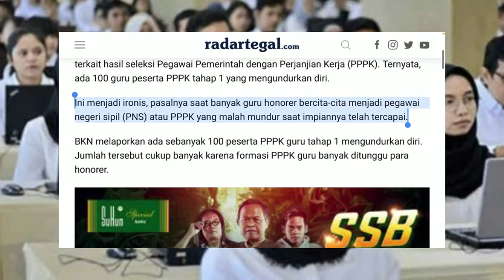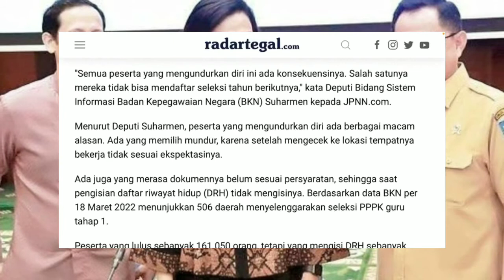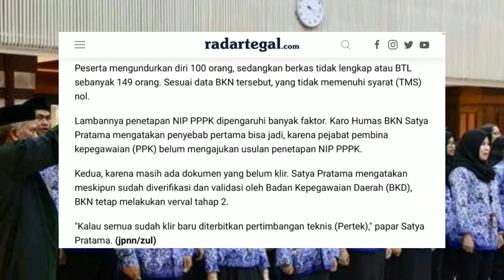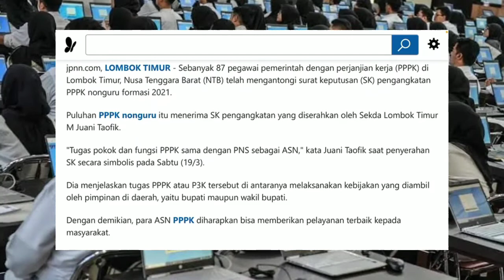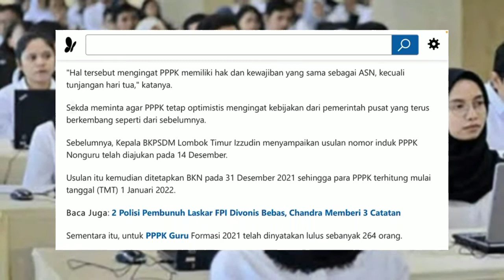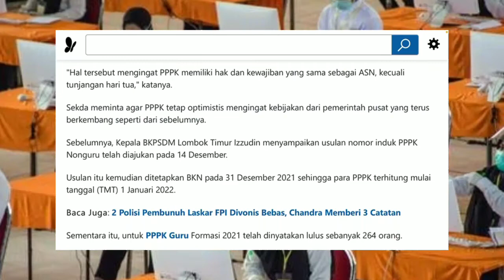BKN Ungkap Status BTL Lebih Banyak || Terungkap Alasan Daerah Belum Terbitkan NI & NIP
BKN Ungkap Status BTL Lebih Banyak || Terungkap Alasan Daerah Belum Terbitkan NI & NIP, Deputi bidang sistem informasi badan kepegawaian negara (BKN) Suhermen mengungkapkan, peserta yang mengundurkandisi diri asa berbagai macam alasan

Mengejutkan Penjelasan Dari Kemendikbud Terkait Afirmasi Pengabdian PPPK Guru 2021, Mengejutkan Penjelasan Dari Kemendikbud Terkait Afirmasi Pengabdian PPPK Guru, Mengejutkan Penjelasan Dari Kemendikbud Terkait Afirmasi Pengabdian PPPK,
pppk 2021,afirmasi masa kerja,pppk guru 2021,
ujian pppk guru tahap 3,ujian pppk tahap 3,masa sanggah,guru honorer,guru sekolah induk dan non induk,pppk tahap 3,pppk sulawesi tengah,penetapan nip pppk tahap 1 dan 2,update bkn,peserta lolos pppk tahap 1 dan 2,nip untuk pppk,syarat pemberkasan nip pppk,cara cek nip pppk online,contoh nip pppk 2021,contoh nip pppk guru,sptjm pppk,syarat sptjm pppk,surat edaran menpan-rb,

pppk kemendikbud,
pppk non guru 2021 untuk umum atau honorer,
pppk kemeng 2021,
pppk matematika,
pppk soal kultural,
pppk asn,
pppk afirmasi,
pppk manajeral,
pppk guru,
pppk bimbingan konseling,
pppk wawncara,
vidio pembelajaran pppk,
komisi x pppk,
pppk untuk sertifikasi,
pppk update terbaru 2021,
pppk dan cpns 2021,
pppk teknis pgsd,
sk pppk,
pppk honorer k2,
pppk dan tunjangan kerja,
info cpns,
info cons 2021,
info terbaru cpns 2021,
info pengumuman hasil skd,
info jadwal skd,
info pelaksanaan skd,
berita cpns terbaru,
update info cpns 2021,
kabar cpns terbaru hari ini,
tes pppk tahap 3,
pppk tahap 3ditiadakan,
tes pppk tahap3 ditiadakan,
Syarat dan kriteria tahap 3,
Passing Grade pppk tahap 3,
Ujian seleksi pppk tahap 3,
Pppk tahap 3,
Kriteria pppk tahap 3,
Suarat wajib pppk tahap 3,
Penetapan nip pppk tahap 1,
Surat edaran pppk guru,
Kabar gembira untuk guru honorer,
Cara mengisi nip pppk guru,
Penetapan nip guru honorer,
Cara mengisi daftar riwayat hidup,
Pengisian drh,
Cara mengisi drh pppk guru honorer,
Cara mengisi drh pppk 2021,
Cara mengisi drh di sscasn 2021,
Cara mengisi drh disscasn,
Pemberkasan pppk guru yang lolos tahap 1,
Pemberkasa pppk tahap 1,
Pengisian daftar riwayat hidup yang lolos pppk tahap1,
Peserta yang lolos pppk tahap 1,
Pemberkasan drh peserta pppk tahap 1 disscasn,
Pemberkasan drh peserta yang pppk tahap 1,
Formasi pppk non guru 2022,
Formasi asn pppk 2022,
Anggaran pppk tahun 2022,
Penambahan formasi pppk 2022,
Persyaratan dan penetapan nip pppk guru,
Sk pppk guru,
Sk asn pppk guru,
Sk pppk tahun 2022,
Penghapusan guru honorer,
Guru honorer di hapus tahun 2023,
Guru honorer dihapus,
Penetapan nip pppk,
Penetapan sk pppk,
Btl,
syarat pemebrkasan nip pppk,
nip untuk pppk,
Nip pppk 2022,
nip pppk lampung,
cara cek nip pppk online,
contoh nip pppk,
Tpg,
Tunjangn profesi guru tahun 2022,